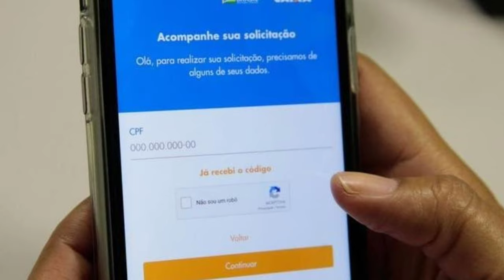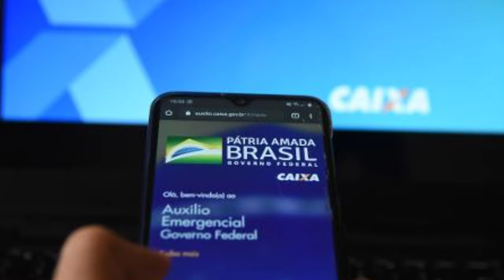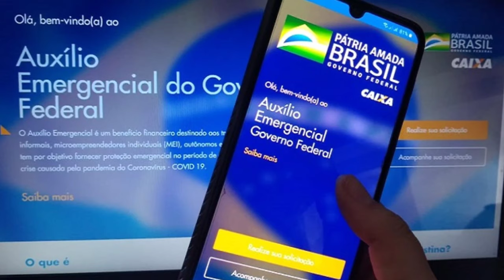Urgente! Auxílio emergencial de R$ 1.200 AMPLIANDO para mais pessoas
VIDEOS SUGERIDOS

Urgente! Auxílio emergencial de R$ 1.200 AMPLIANDO para mais pessoas,auxilio emergencial,auxilio emergencial em analise,auxilio emergencial aprovado no app,auxílio emergencial,auxilio emergencial cadunico,auxilio emergencial caixa,

auxilio emergencial reprovado,auxílio emergencial aprovado e agora,auxilio emergencial em analise quanto tempo demora,auxilio emergencial 1200,1.200 auxilio emergencial,auxilio emergencial 2020,auxílio,auxilio emergencial ampliado